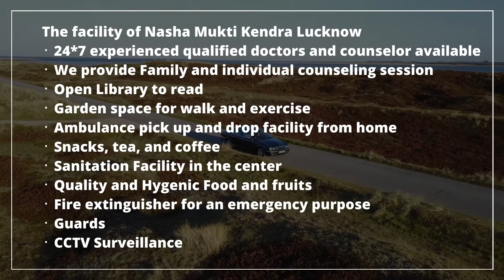Sarkari Nasha Mukti Kendra Faizabad, Sarkari Nasha Mukti Kendra in Faizabad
NASHA MUKTI KENDRA Faizabad is one of the leading anti-drug treatment center in Faizabad. Samarpan Nasha Mukti Kendra Faizabad is one of the best rehab centers in India. To transform the life and values of not just our client but also his family and society as a whole and for every person to dawn upon the realization that life can be lived, and be celebrated even without the use of any substance.